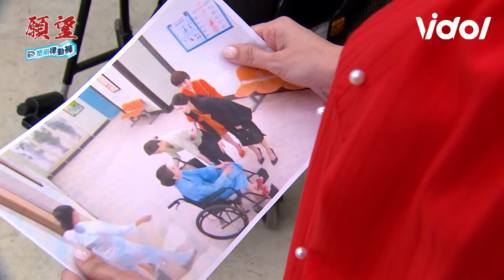願望／碧玉遭下藥狠抓麗紅頭髮出氣 看護被誣陷偷昂貴金項鍊證明清白｜三立娛樂星聞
★訂閱【女孩要幹嘛】甜寵浪漫戲劇看到飽